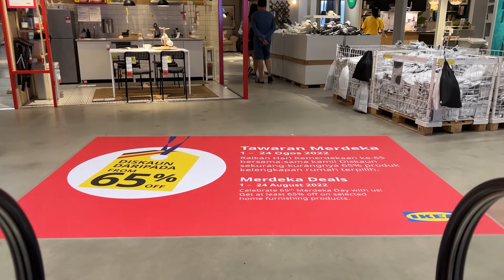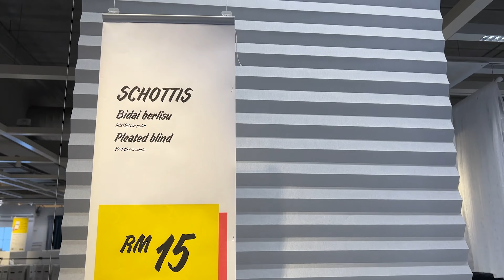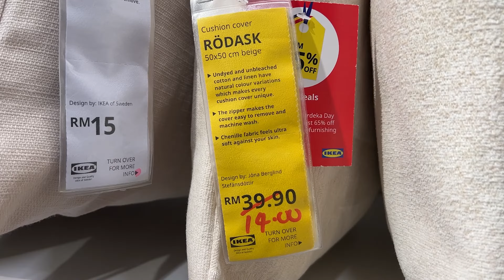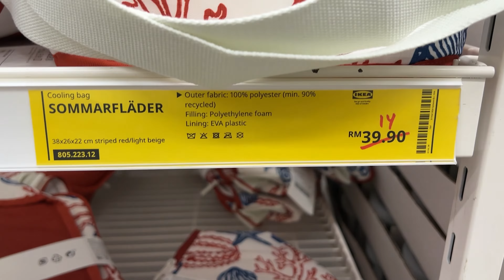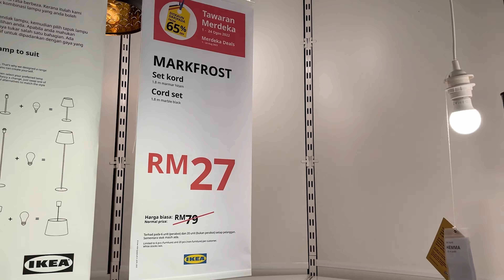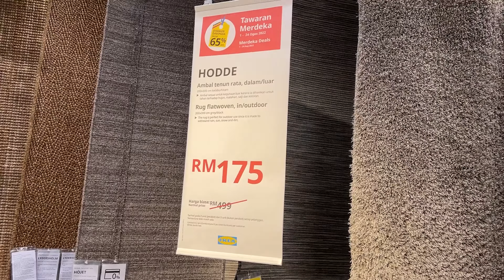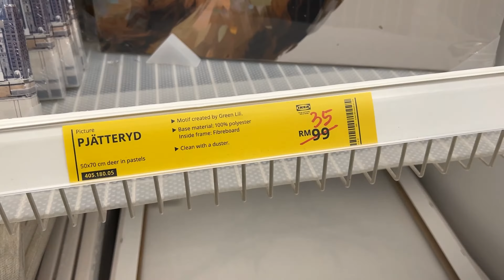Apa yang menarik kat Ikea masa sales